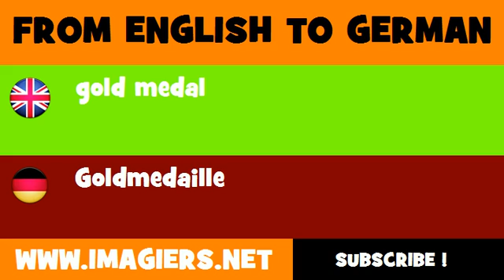FROM ENGLISH TO GERMAN = gold medal